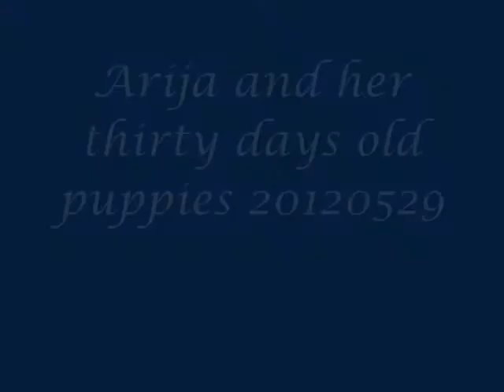Arija and her thirty days old puppies